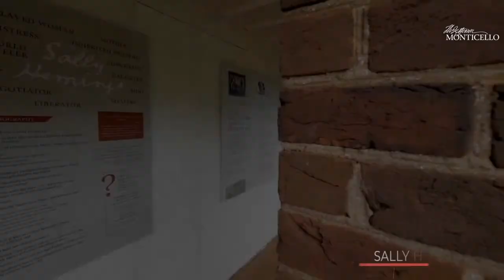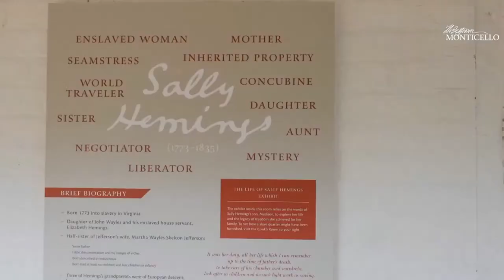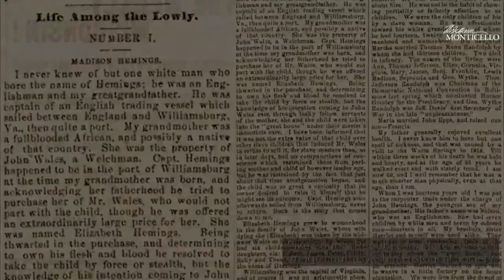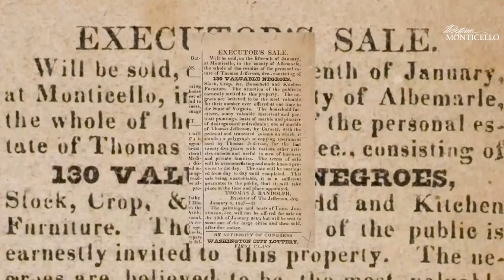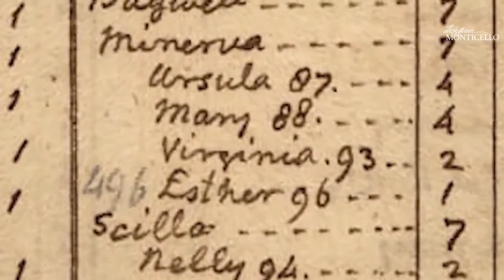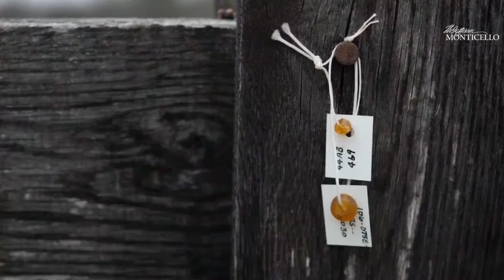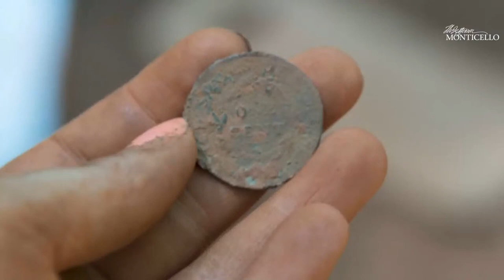Enslaved Women at Monticello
Bound within a system that denied their freedom and autonomy both as African Americans and as women, enslaved women at Monticello—and indeed, throughout the country—faced unique trauma and challenges.

Please join us as we launch our Women’s History Month livestreams with a conversation about enslaved women at Monticello on Thursday, March 11 at 1:00 p.m. EST. We will share stories about individual women enslaved at Monticello, and discuss how these resilient women lived within, and fought against a system that denied their humanity.

📷: Nathaniel Gibbs